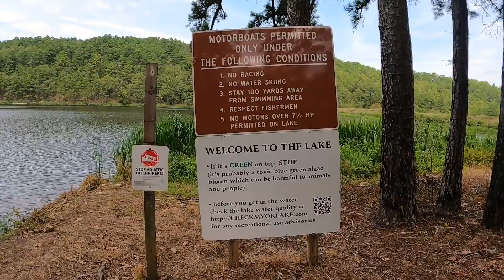We went to the Oklahoma STATE RECORD BASS lake!!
Natural State fishing headed across state lines to the lake of the Oklahoma State Record largemouth bass!! We caught a LOT of beautiful fish, and we’ll absolutely be back!

@jollybaitcompany has the JUICE with the Jolly Sticks on their website!!